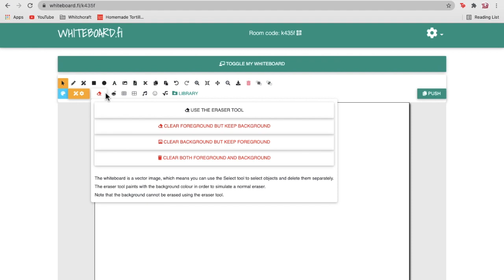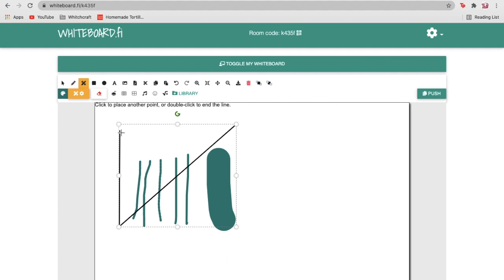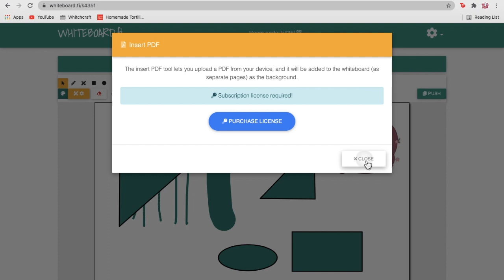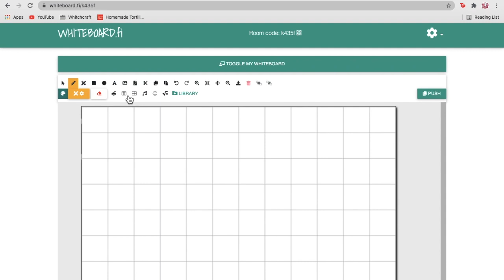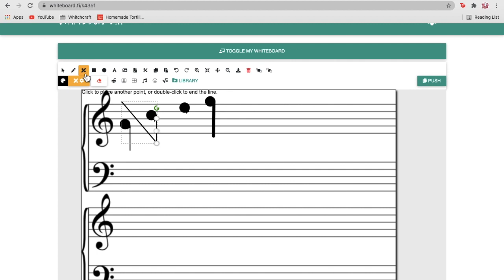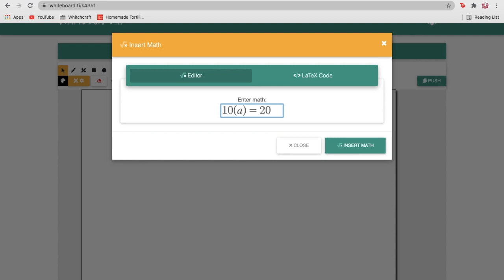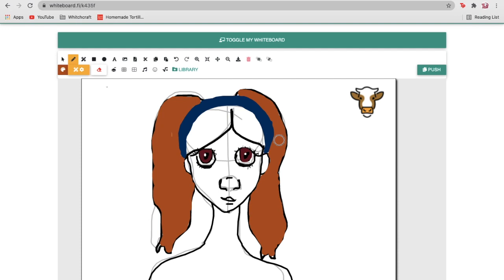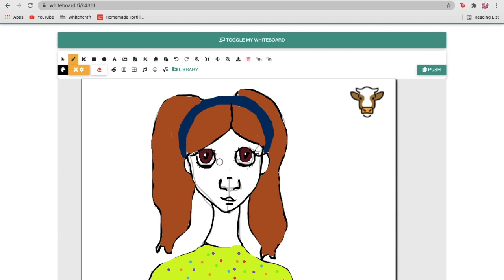Using Kahoot Whiteboard!!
Today I am using Kahoot Whiteboard (Whiteboard.fi)! Hope you enjoy!